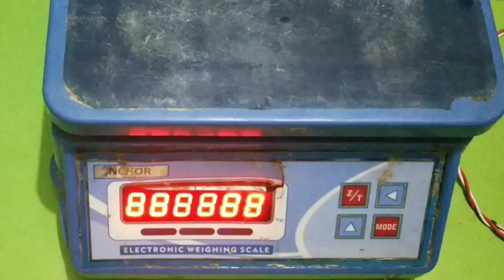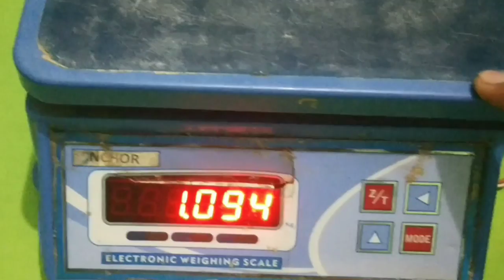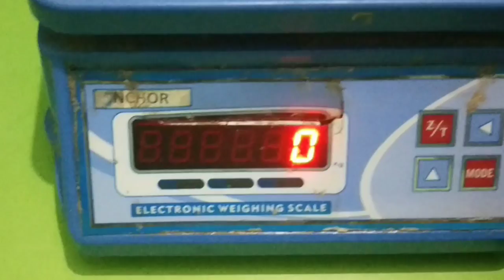डिजिटल कांटे का वजन कैसे रोकें? how to stable zero in digital scale || weight auto running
electronic weighing scale ki calibration kaise karte hai
digital weighing scale calibration
electronic weighing scale ki repairing
electronic weighing machine repairing
electronic kata machine kaise repairing karte hai
weighing scale
electronic weighing scale ki programing
1computer kata repairing keise karte hai
2 computer kata setting
electric kata balance keise thik kre
electric kata balance keise thik karte hai
electronic weighing scale ki repairing keise karte hai
electronic taraju ki settings kaise karte hai
electronic weighing scale ki jaankari
electronic weighing scale ki calibration karne ka tarika
how to set digital weighing scale
how to repair electronic weighing scale
how to check load cell
how to use electronic weighing scale
how to set digital weighing machine
kharab Kate ko sahi kaise karte hai
kharab Kate ko thik kaise karte hai
weight machine ki settings
weighing scale ki repairing
weight machine ki settings kaise karte hai
weight machine 2022
weight machine ki repair 2022
weighing scale ki calibration 2022
weighing scale ki repairing 2022
weight machine ki programing 2022
electric kata repairing 2022
kata ka wajan kam jyda kaise thik karte hai
weight machine ki repair kaise karte hai
weight machine ki puri jaankari
30 kg weight machine ki settings
30 kg weight machine ki callibratoin
30 kg weight machine ki repair
30 kg weighing scale ki calibration kaise karte hai
कंप्यूटर कांटा वजन कम, ज्यादा दिखाने पर सेट करें 2 मिनट में_how to set digital weighing scale
इलेक्ट्रॉनिक्स कांटा मशीन कैसे रिपेरिंग  करे।
वेट मशीन वजन कम, ज्यादा दिखाने पर सेट करें 2 मिनट में_how to set digital weighing scale
unlock password todke weighing scale ki calibration kaise karte hai,weight machine ki settings
unlock password todke calibration kaise karte hai
डिजिटल वेट मशीन में System Error कैसे ठीक करें ? digital weighing scale repair || weight scale ⚖️